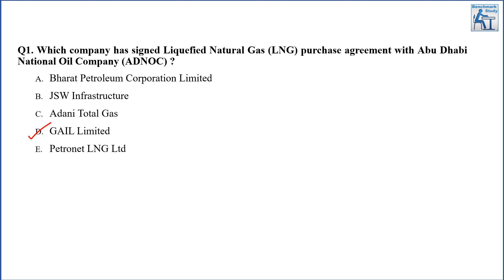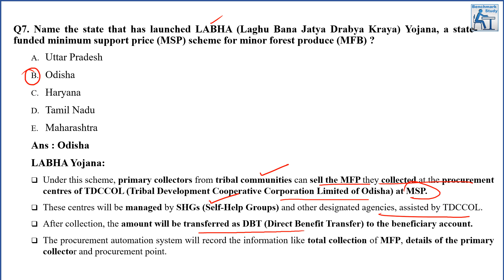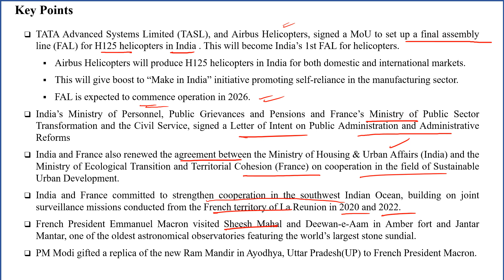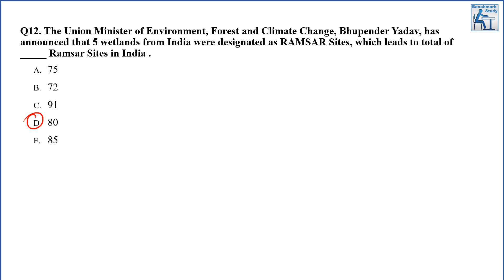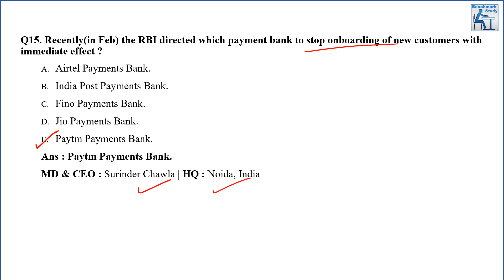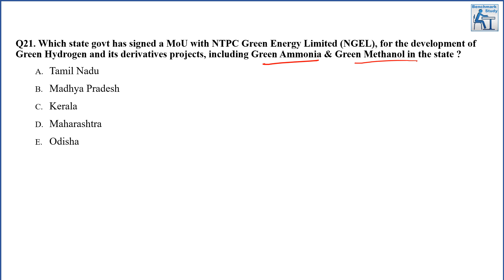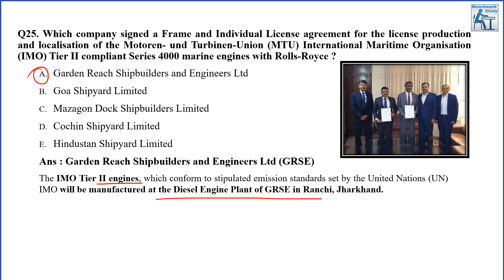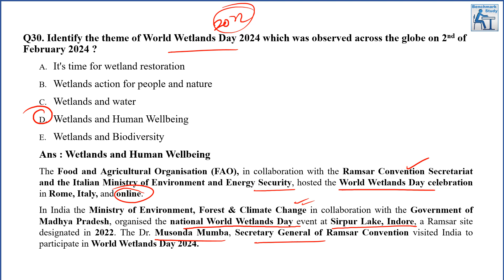Current Affairs | Monthly MCQ Series | February - Part 2 | SBI Clerk Mains | 2023 | NIACL AO 2024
In this video we are discussing MCQs for month of January 2024 for SBI Clerk | Mains | 2023